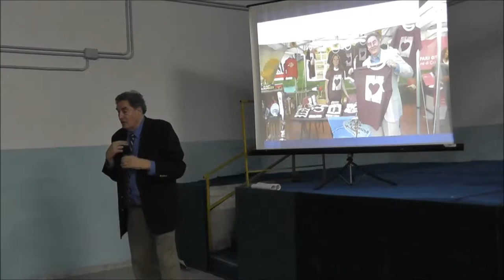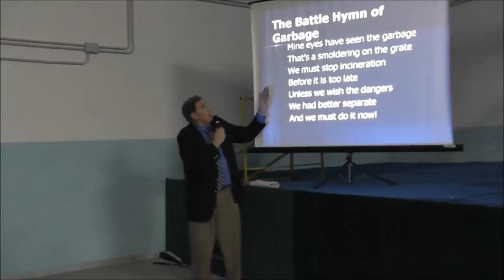Paul Connett (8a parte) - Torre Annunziata verso Rifiuti Zero - terzo incontro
L'ultima parte dell'intervento del Prof. Connett e i saluti finali di Oplontiamo e del Dott. Matrone